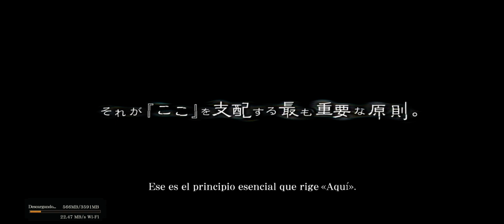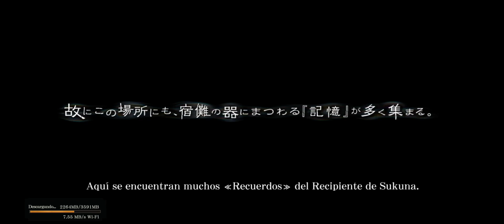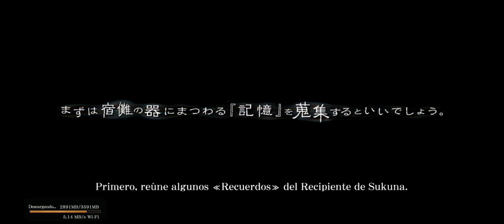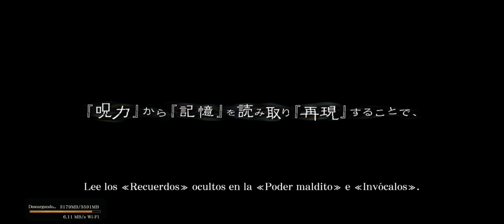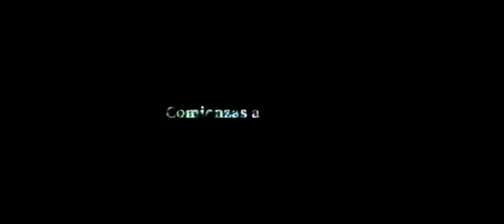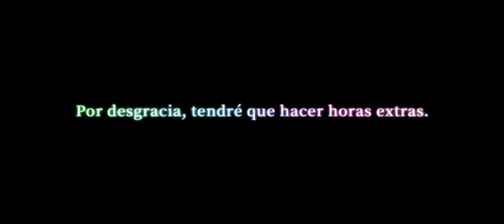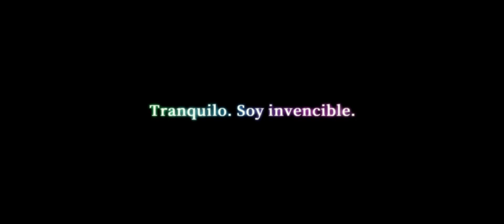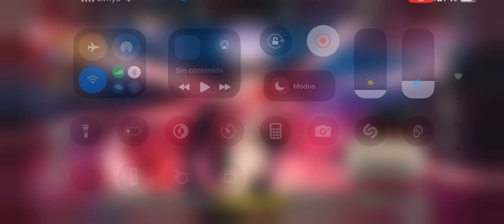Primeros 30 minutos en Jujutsu Kaisen Phantom Parade (historia y Gacha para elegir personaje SSR)